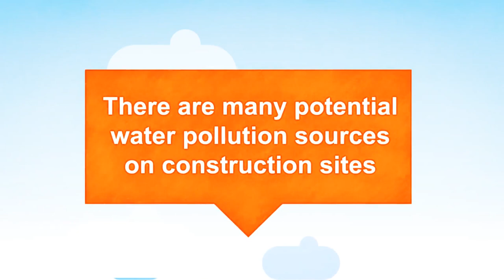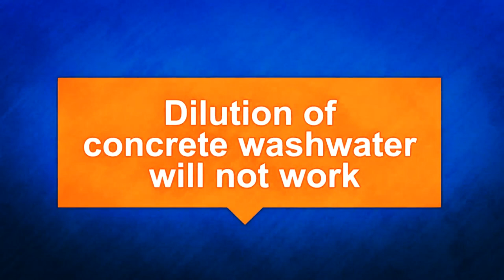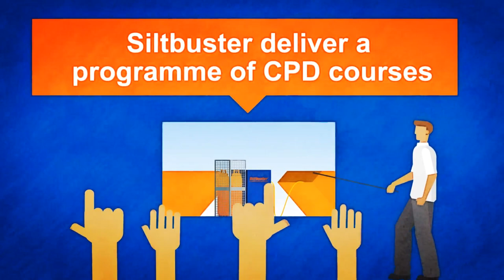Introducing Siltbuster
Common sources of water pollution on construction sites.
Consequences of water pollution.
How Siltbuster can help.